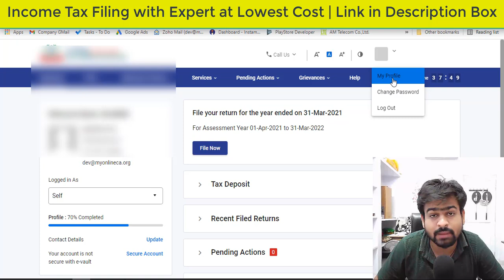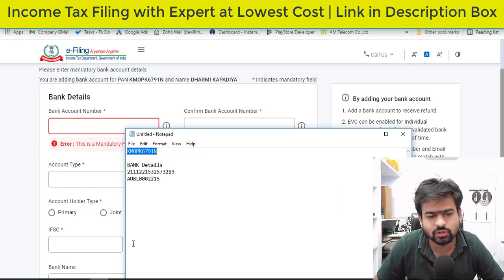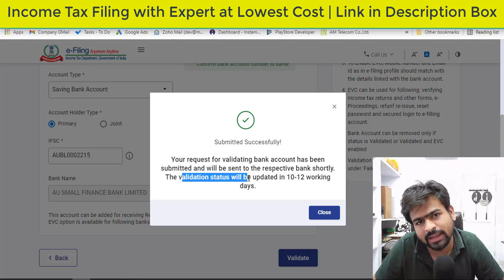How to Pre Validated Bank Account on New Income Tax Portal | Pre Validated Bank Account for Refund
Checkout this Video to know about How to Pre Validated Bank Account on New Income Tax Portal in 2021 for Refund Process on Incometax.gov.in

how to pre validate bank account in income tax
how to pre validate bank account for refund
How to Pre Validated Bank Account on New Income Tax Portal in 2022
how to pre validate bank account to generate evc
how to pre validate bank account for itr
how to pre validate bank account number
how to check pre validate bank account in income tax
pre validate bank account income tax request submitted